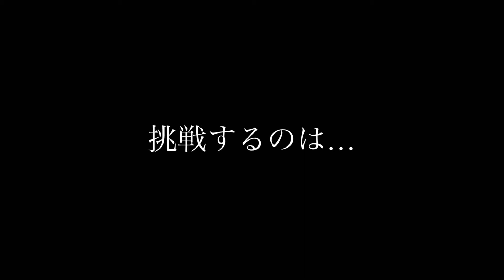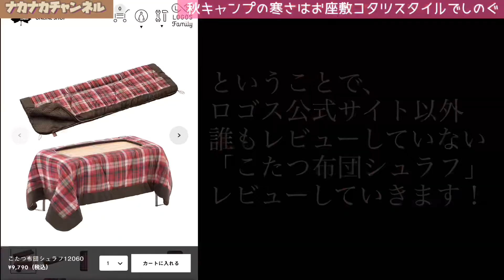YouTube史上初レビュー？ロゴスこたつ布団シュラフでお座敷スタイルは寒くないか試してみた【ナカナカ】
東京ドイツ村のジージの森でキャンプした際、初めてのコタツスタイルに挑戦してみました！

ロゴスの「こたつ布団シュラフ」とSUGIYAMAのAMA の電気毛布を使って、ほかにもたくさんシートを重ねて、ローテーブルも含めると7段重ねになりました笑笑

ちなみに生地の素材がフランネルになっている紺色のバージョンも販売されていますが、3,000円くらい高い価格設定になっています。

ローテーブルはロゴスの90x60サイズを使いましたが、公式サイトでは120x60x高さ70にピッタリと書いてあるので、次回はフィールドアのバンブーテーブルを合わせてみようと思います。

夜から早朝にかけての最低気温は11℃まで下がりましたが、まったく問題なく過ごすことができましたよ♪

電気毛布には500wのポータブル電源「Power ArQ smart tap 2」を使いました。
夜にコタツに使い、そのまま寝る時にはシュラフの下に敷いて使い続けたら、寝ている間に電源は切れていましたが、インナーテントの中は十分に温まっていたので大丈夫でした。

ロゴスのこたつ布団シュラフは、ネットで検索しても公式サイトの紹介や新発売した時の宣伝ブログしかヒットしなかったので、たぶん…ですが一般ユーザーによる使用レビューは史上初なのではないかと思われます(違ったらごめんなさい…)